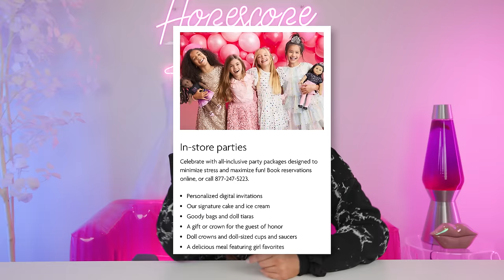I Ate EVERYTHING at the AMERICAN GIRL RESTAURANT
come to the American Girl Store with me and eat EVERYTHING on the menu!! + Unboxing my CHILDHOOD American Girl dolls for the first time in 10 years :)